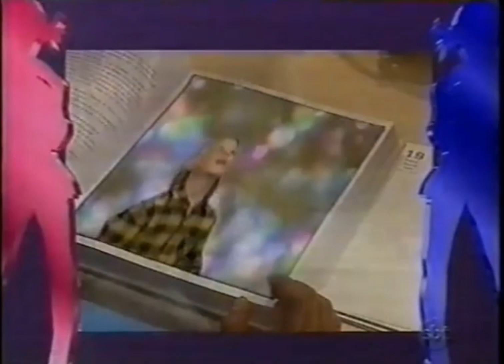Chiquititas 1997 - Cenas Do próximo Capítulo Dia 22/11/1997 ( Sexta-feira)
Mili e Júlio Descobrem que estão  na Argentina , Clarita cuida de Maria enquanto Carol vai falar com Júnior , Pata e Dani então no quarto de Ernestina e Acham Sua aranha de estimação , Elas saem Correndo , um acidente está pra acontecer.